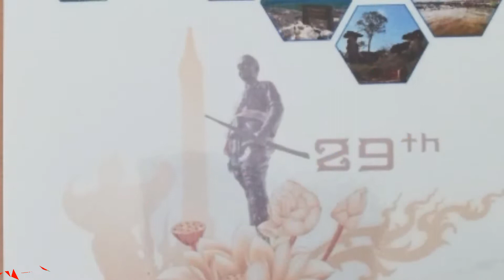การแข่งขันทักษะวิชาชีพอุตสาหกรรมท่องเที่ยว​ ปวช, ปวส.